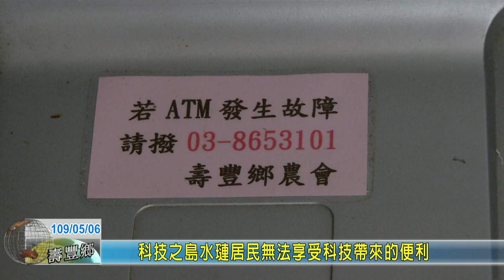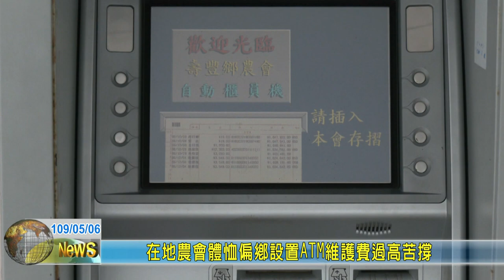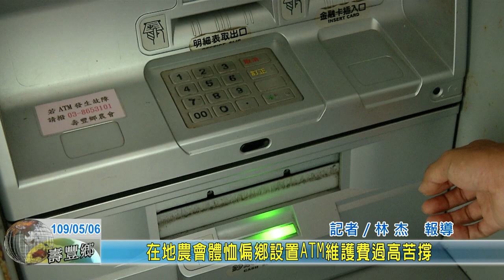202020506 08 科技之島水璉居民無法享受科技帶來的便利 在地農會體恤偏鄉設置ATM維護費過高苦撐